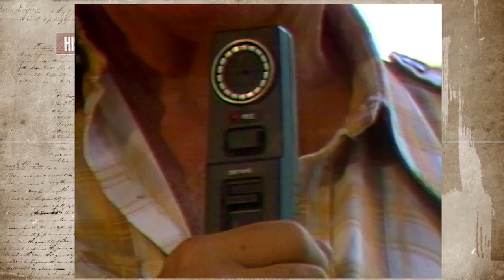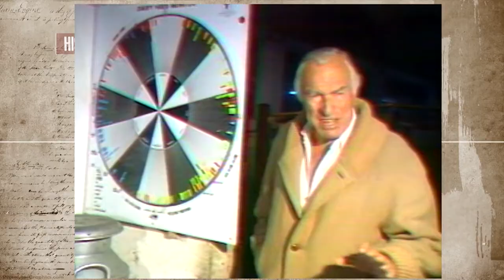Galo Plaza Lasso - EX presidente de la República del Ecuador (1948 - 1952) | HISTORIA VIVA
Galo Plaza Lasso tomó la presidencia del Ecuador el 1 de septiembre de 1948. En su gobierno se destacó su buena gestión en cuanto a la paz, libertad y tranquilidad que experimentó todo su territorio.

Galo Plaza Lasso, Presidente de la República 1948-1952, quien demostró ser un liberar con intenciones socialistas. tuvo el cargo de secretario general de la Organización de Estados Americanos -OEA-, también fue mediador de las Naciones Unidas en el Líbano, el Congo, Chipre. simpatizaba con las ideas de Salvador Allende y fue su amigo. Galo Plaza Lasso irradiaba simpatía y buen humor, era muy atractivo y querido por las mujeres. Murió el 28 de enero de 1987.

Galo Plaza Lasso (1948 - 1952)

Título: Galo Plaza Lasso - EX presidente de la República del Ecuador (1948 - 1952) | HISTORIA VIVA

Historia viva, periodismo histórico del Ecuador:
galo plazo lasso,
ex presidente galo plaza lasso,
presidentes del ecuador,
historia viva

galo plaza lasso,
expresidente plaza lasso,
presidentes del ecuador
historia del ecuador,
galo plaza lasso presidente,
galo plaza lasso presidencia,
presidentes de ecuador,
historia ecuador,
congreso nacional ecuador,
historia viva,